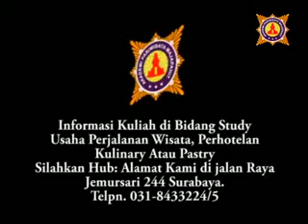cara mudah membuat peach polkadot roll cake. info dvd 031-8433224/5